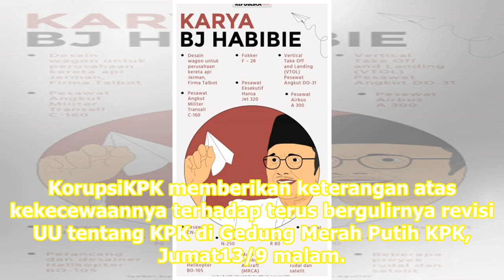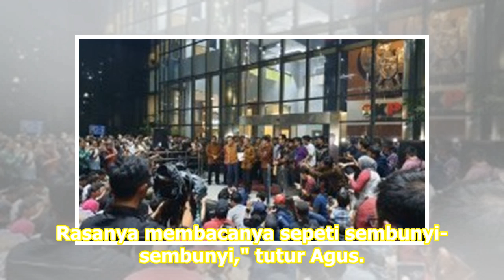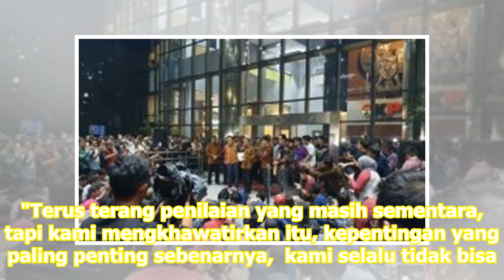Ketua KPK Pertanyakan Terburu-burunya Revisi UU KPK | Republika Online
Pimpinan KPK prihatin kondisi pemberantasan korupsi semakin mencemaskan REPUBLIKA.CO.ID, JAKARTA - Merasa terkepung dari berbagai penjuru, tiga pimpinan Komisi Pemberantasan KorupsiKPK memberikan keterangan atas kekecewaannya terhadap terus bergulirnya revisi UU tentang KPK di Gedung Merah Putih KPK...